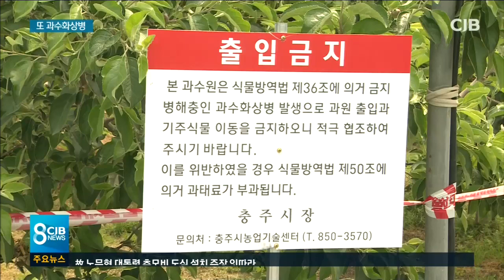만성 된 과수화상병...더 줄어든 보상